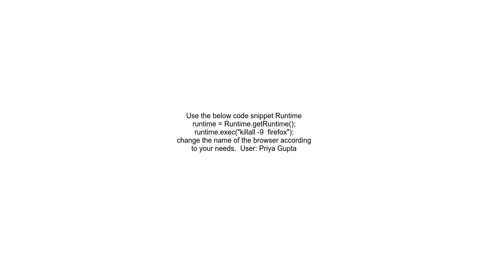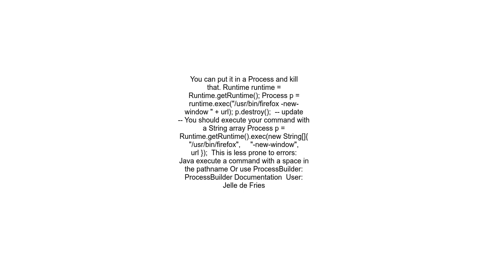Close browser window using java code